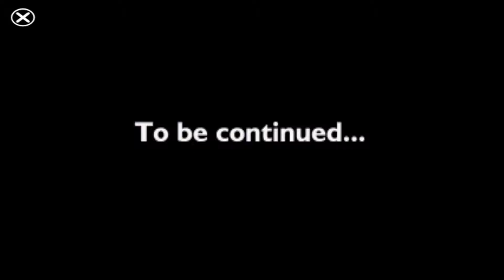Let's Retro Z [Ger/HD] [#09] General Zod der Partybot (Ende)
Let's Play Z von The Bitmap Brothers

► Genre: Echtzeit-Strategiespiel

► Hersteller: The Bitmap Brothers (1996)

► Technik:

Gezockt wird: Am PC ;-)
Mikrofon: Samson G-Track
Headset: Logitech G430
Video und Gamesound: Dxtory
Gelaber: Audacity
Schneiden und Rendern: Adobe Premiere Pro CC 2014
Thumbnails: Gimp 2.0